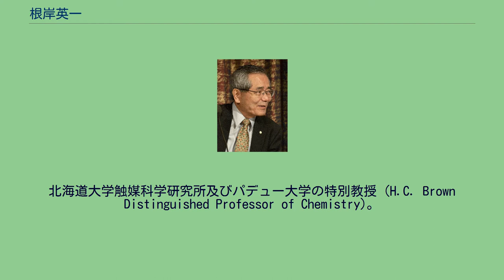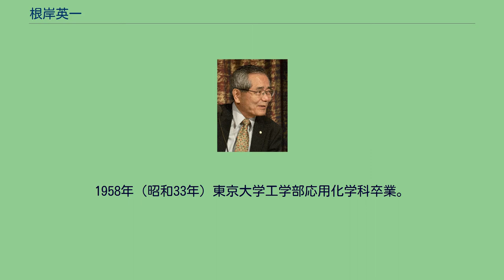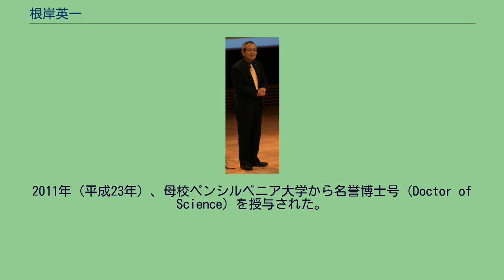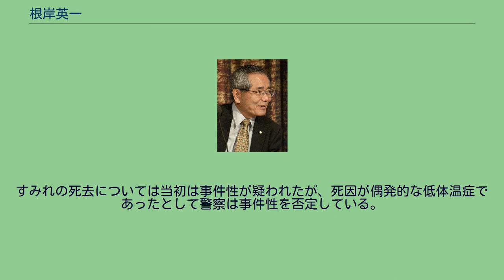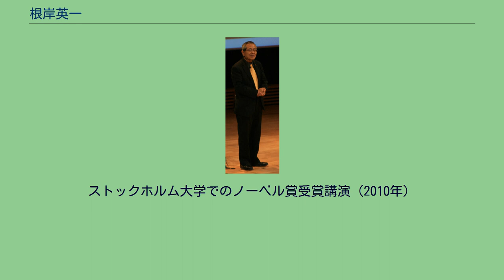根岸英一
根岸 英一（ねぎし えいいち、1935年（昭和10年）7月14日 - 2021年（令和3年）6月6日）は、日本の化学者。
2010年、ノーベル化学賞受賞。
岡山大学名誉博士。
帝人グループ名誉フェロー。
大和市名誉市民。
北海道大学触媒科学研究所及びパデュー大学の特別教授 (H.C. Brown Distinguished Professor of Chemistry)。
1935年（昭和10年）、満洲国新京特別市（現在の中華人民共和国吉林省長春市）にて誕生。
翌1936年（昭和11年）、南満洲鉄道系商事会社に勤めていた父の転勤に伴い、濱江省哈爾濱市（現在の黒竜江省ハルビン市）に転居して少年時代を過ごした。
1943年（昭和18年）、父の転勤で日本統治時代の朝鮮仁川府（現在の大韓民国仁川広域市）、次いで京城府城東区（同ソウル特別市城東区）で過ごした。
第二次世界大戦後の1945年（昭和20年）11月、東京都目黒区に引き揚げ、親戚一同と過ごしたが、深刻な食糧不足などを解消するため、神奈川県高座郡大和町（現大和市）南林間へ転居して、大和小学校および新制の大和中学校へ進学した。
満洲国時代に内地の同世代の児童より1年早く小学校に就学したため、神奈川県立湘南高等学校に進学しようとする際に、高校から年齢が1歳若く入学できないと通知されたため、大和中学校の教諭約10人が交代で高校を説得して入学許可が下り、同校に入学した際は同級生より1歳年下の14歳だった。
高校のクラブ活動は合唱部に所属し、絵画部にも所属した。
絵画部の2学年上に石原慎太郎が在籍していたが、レベル差を感じて根岸は絵画部を短期間で退部している。
高校在籍当初は成績優秀な生徒ではなかったが、2年へ進級した後に猛勉強した結果、2年2学期から卒業まで学年トップかトップタイの成績を修め、1953年（昭和28年）3月に湘南高等学校を卒業（28回生）。
同年17歳で東京大学に入学。
大学受験時はプレッシャーにより体調は最低で、万一東京大学の入試に不合格だった時でも、東京芸術大学楽理科か指揮科なら楽器演奏のできない自分でも入学できるかもしれないと考えていた。
大学3年の時、胃腸障害をこじらせて一時入院し、1年留年。
1958年（昭和33年）東京大学工学部応用化学科卒業。
東京大学工学部出身者としては初めてのノーベル賞受賞者である。
在学中に「帝人久村奨学金」を受給した縁もあり、同年4月に帝国人造絹絲（現帝人）へ入社。
その後、1960年（昭和35年）に帝人を休職してフルブライト奨学生としてペンシルベニア大学博士課程へ留学し、1963年（昭和38年）にPh.D.を取得した。
博士課程での指導教授はアラン・R・デイ。
Ph.D.取得後は帝人中央研究所に復帰するが学界の研究者への転身を決意。
日本の大学での勤務を希望していたが職場が見つからず、1966年（昭和41年）に帝人を休職（辞表を提出したが帝人が慰留したため休職扱い）してパデュー大学博士研究員となる。
このときの指導教授はハーバート・C・ブラウン（1979年ノーベル化学賞受賞）。
1968年（昭和43年）、パデュー大学講師、1972年（昭和47年）、シラキュース大学助教授に就任して帝人を正式に退職。
1976年（昭和51年）、シラキュース大学准教授に昇格し、1979年（昭和54年）にブラウン教授の招きでパデュー大学へ移籍し教授に就任。
同年のブラウン教授のノーベル賞授賞式には随伴者の一人として式典に出席した。
1999年（平成11年）からパデュー大学ハーバート・C・ブラウン化学研究室特別教授の職位にある。
2010年（平成22年）10月には、古巣である帝人から「帝人グループ名誉フェロー」に招聘され、就任している。
2011年（平成23年）、母校ペンシルベニア大学から名誉博士号 (Doctor of Science) を授与された。
また、岡山大学のエネルギー研究拠点のアドバイスに長年携わっていたことから同年3月23日に岡山大学名誉博士を授与された。
さらに独立行政法人（現・国立研究開発法人）科学技術振興機構の総括研究主監に就任し、同機構が日本における活動拠点となっている。
2014年（平成26年）3月、母校の東京大学から名誉博士号を授与され...